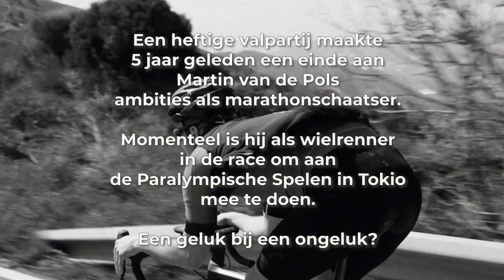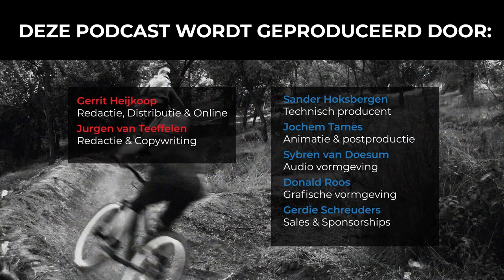#10 De veerkracht van paralympiër Martin van de Pol | Slimmer Presteren Podcast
Dit is de 10e aflevering van de Slimmer Presteren Podcast, over sport, onderzoek en innovatie. In deze aflevering hebben Gerrit en Jurgen het over "De veerkracht van paralympiër Martin van de Pol: zwaar vallen en toch weer opkrabbelen"

INLEDING:
Een heftige valpartij maakte vijf jaar geleden een einde aan Martin van de Pols ambities als marathonschaatser. Momenteel is hij als wielrenner in de race om aan de Paralympische Spelen in Tokio mee te doen. Een geluk bij een ongeluk?

*deze aflevering is opgenomen op 11 maart 2020; nog vóór de afkondiging van de Corona maatregelen (wij houden bijvoorbeeld geen 1,5 meter afstand) en ook vóór dat bekend werd dat de Olympische Spelen niet in 2020 gaan plaatsvinden.

SHOWNOTES:
Het artikel van Jurgen waar het allemaal mee begon: "Martin van de Pol op koers voor Tokio 2020", verschenen in de Utrechtse Sportkrant (november, 2019)

Interview dat Jurgen met Peter van de Pol (de broer van…) had over zijn tevergeefse hoop op een Elfstedentocht